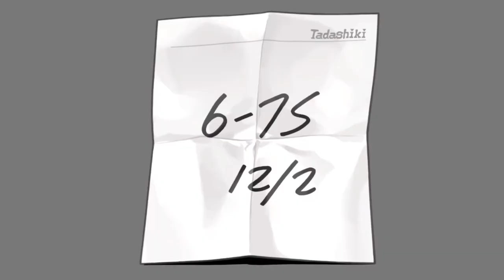【実況】不器用に見せて実は器用【逆転裁判】